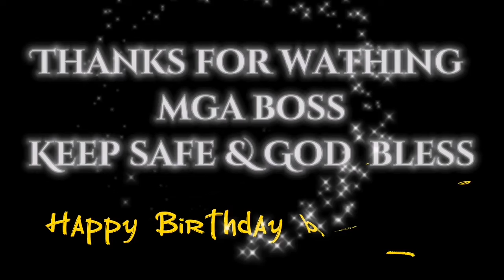EP, 74. Bro Glen Birthday, 2022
Bible study sabay bday celebration, together with trupang mandaragat,, happy happy bday bro God bless